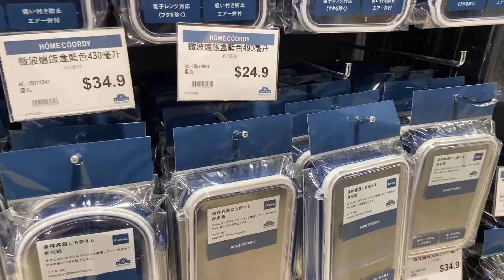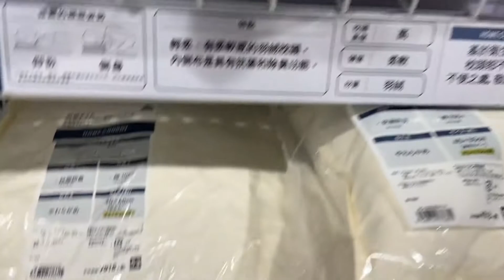【賣緊咩?】【屯門HEA遊】【住】【一應俱全】【內附手繪平面圖】自嘉生活系列@HÓME CÓORDY(屯門)日本人氣家品店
✨內附字幕✨
AEON係香港既發展可謂一日千里除左例牌星期三，屯門店近期仲...番新同擴展。
今日帶大家去AEON旗下的自家品牌HÓME CÓORDY，出品既家居貨品以簡約樸素的風格十分耐看，且帶生活品味。家居用品由傢俬、收納用品、床上用品、煮食用具、餐桌用具、食物容器到打掃用具等一應俱全，可以自行組合搭配，打造一個獨一無二的理想生活空間。
地址:新界屯門屯順街 1 號屯門市廣場 1 期 地下、 地面高層及 1 樓